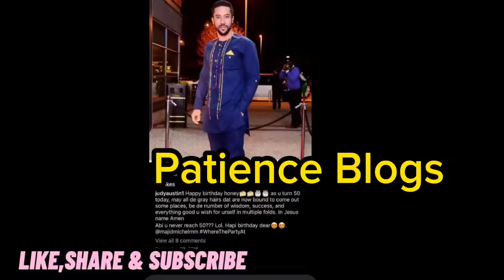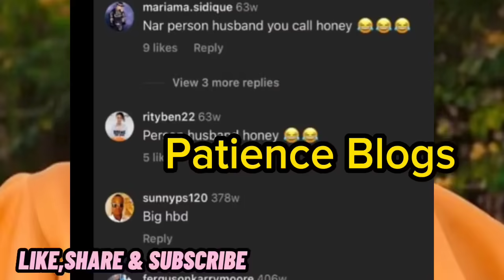JUDYAUSTIN IN PÃ!N ACTOR MAJID WIFE L£@K H£@VY S£CR£ŤS WITH PROOF YUL EDOCHIE IN TE@RS